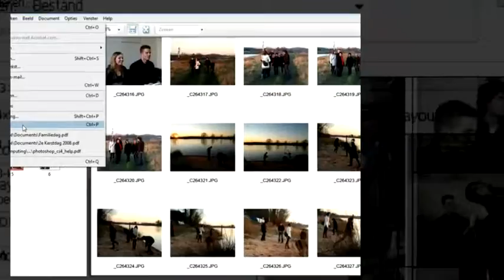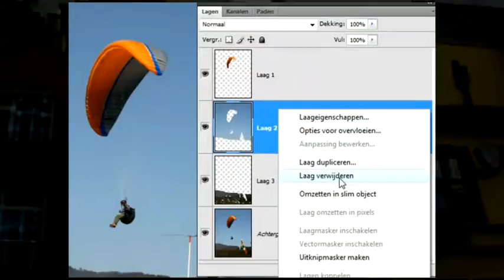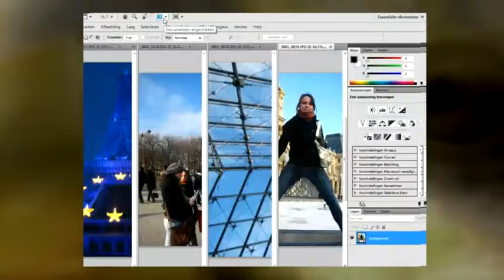Snelgids Pro PhotoshopCS4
Snelgids Pro Photoshop CS4. Filmpje uit de eigen bakkerij.